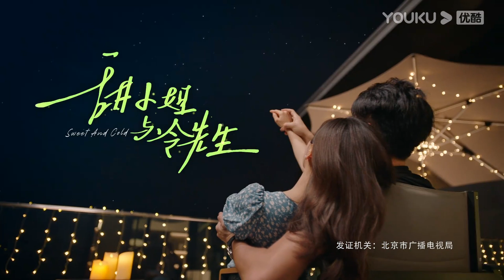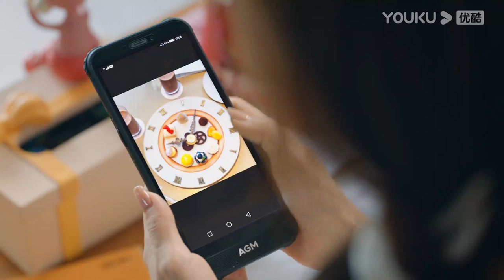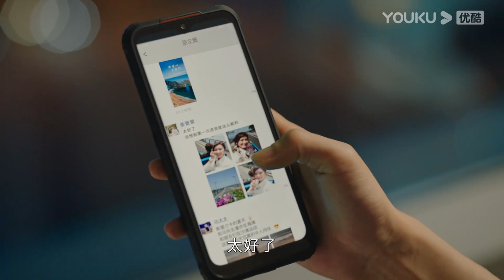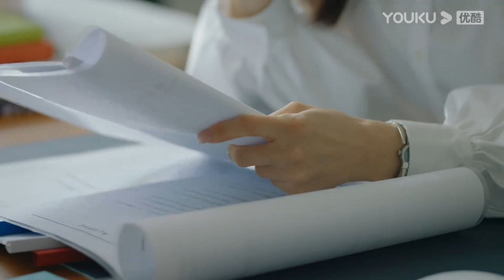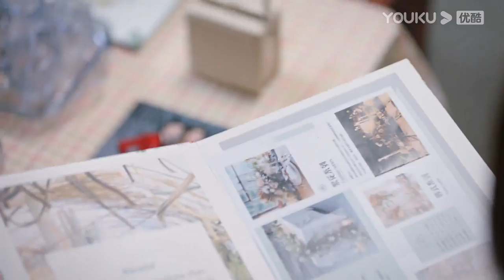MULTISUB【甜小姐与冷先生 Sweet And Cold】EP20 | 工作狂御姐遇上年下霸总，开启求爱之旅 | 王子文/金瀚/徐洁儿/刘潮/郑妙 | 都市爱情片 | 优酷YOUKU